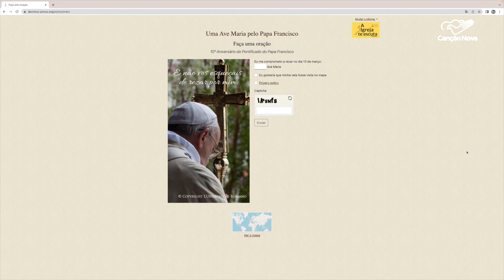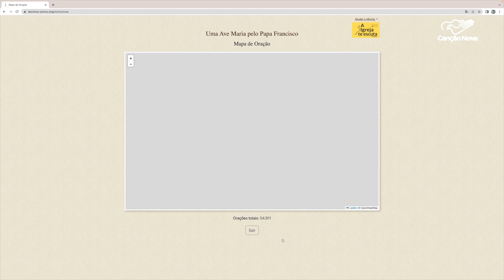Vaticano inicia comemorações pelos 10 anos de pontificado do Papa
O Vaticano deu início às comemorações pelo aniversário ministerial do Papa Francisco. A iniciativa "Uma Ave Maria pelos 10 anos do Pontificado de Francisco" é realizada via internet e conta com a participação dos fiéis.

Reportagem de Danúbia Gleisser
Imagens de Leonardo Vieira e Vatican News

Deus abençoe!